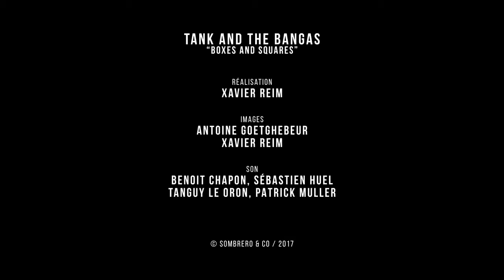Tank and the Bangas "Boxes and squares" Transmusicales 2017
Tank and the Bangas est un groupe musical américain basé à la Nouvelle-Orléans en Louisiane, aux États-Unis. En 2017 ils ont remporté le concours Tiny Desk 2017 de la radio NPR et en novembre 2019 ils ont été nommés dans la catégorie du meilleur nouvel artiste pour les Grammy Awards 2020.